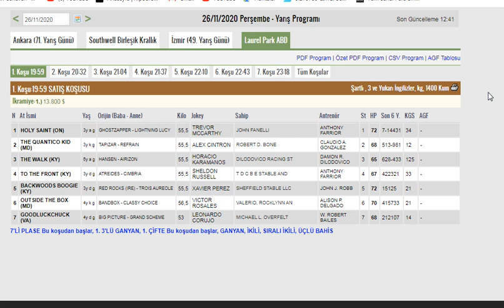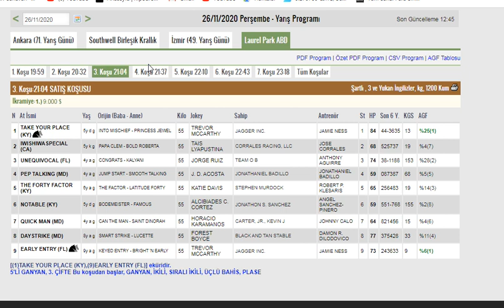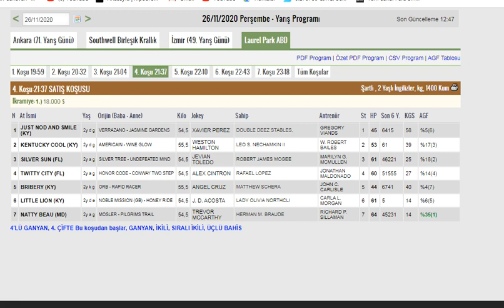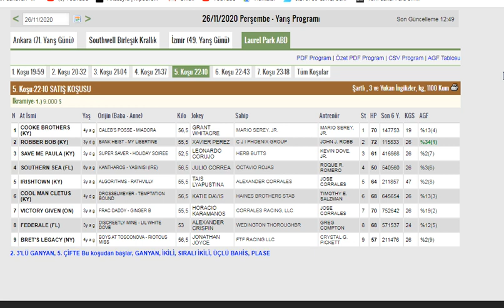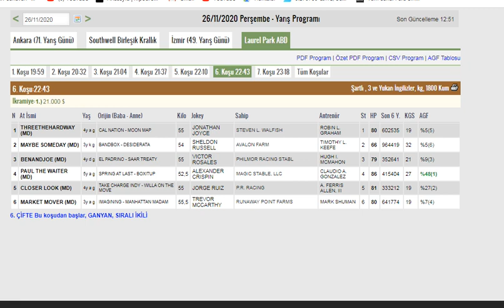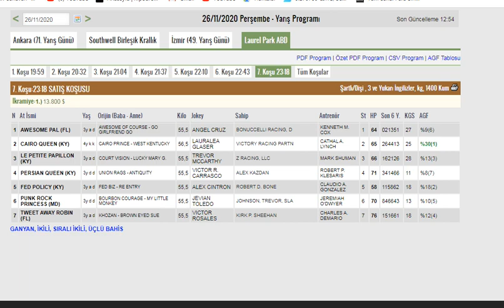26 KASIM 2020 LAUREL PARK ABD ALTILI GANYAN TAHMİNLERİ VE ANALİZLERİ